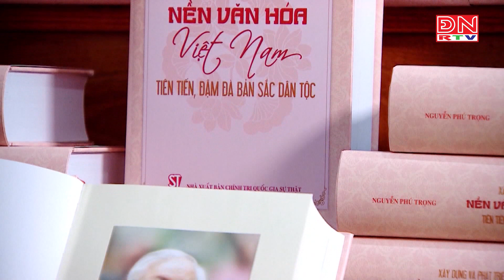Tổng Bí thư Nguyễn Phú Trọng – Hạt nhân lãnh đạo, Người Cộng sản kiên cường